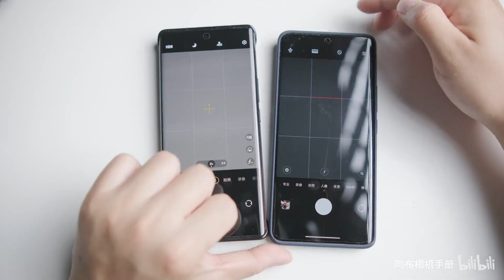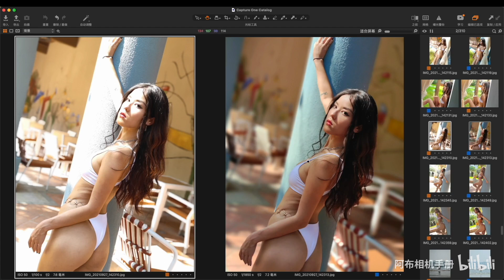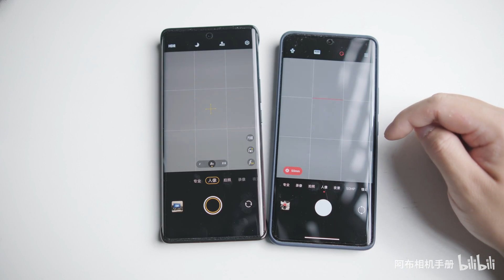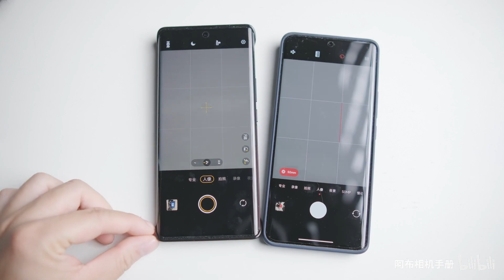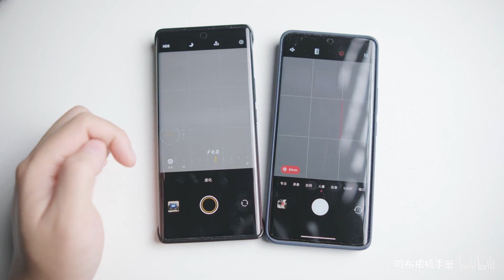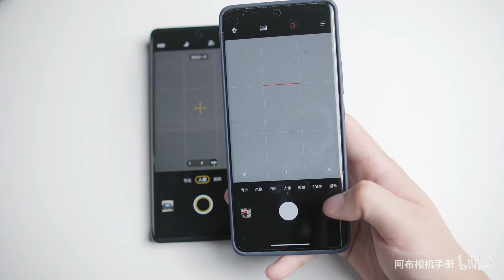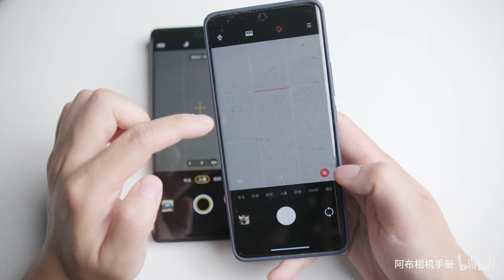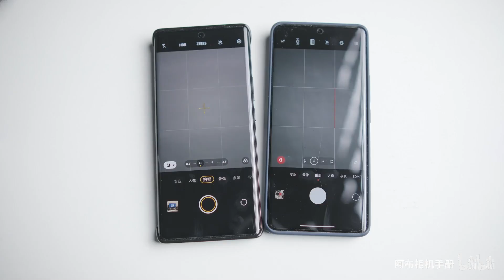(2/3)广告上天，实战发癫？Vivo X90 Pro+全面对比小米13 Pro「全焦段人像模式篇」(ft.尼康 Z fc)